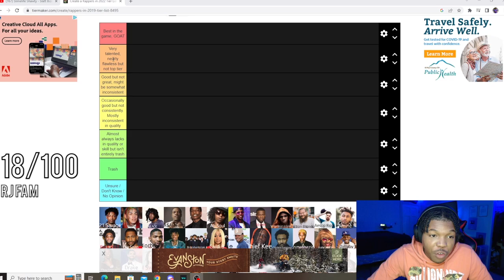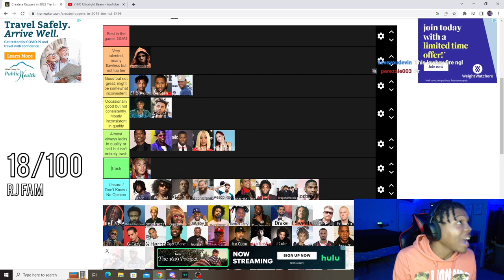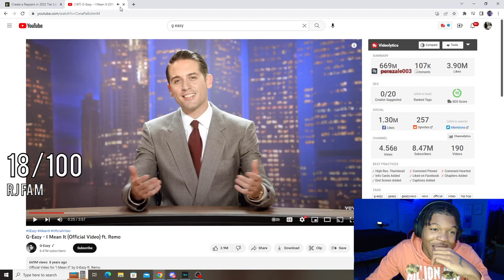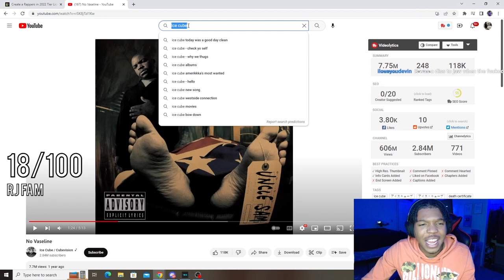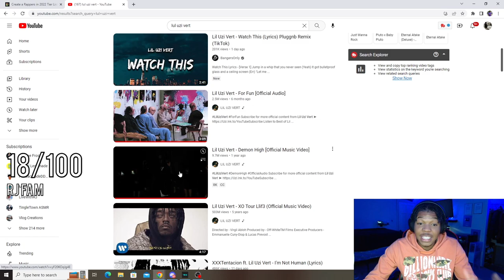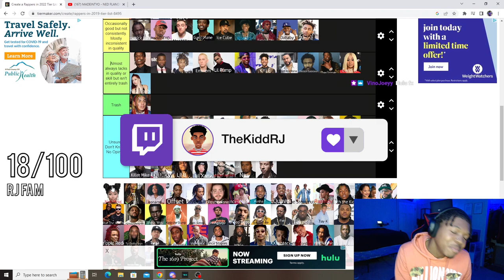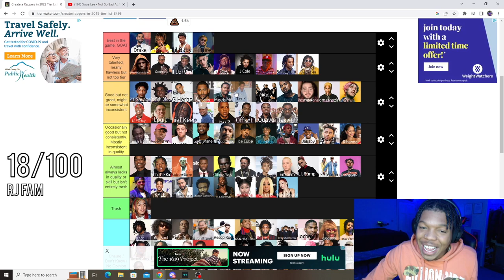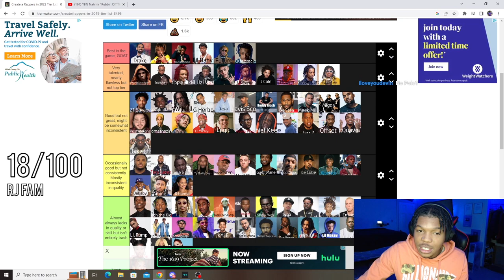RodneyJJohnson makes The MOST honest RAPPER TIER LIST.. *no doubt*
RodneyJ (Youtube)
Its-Rodney (Snapchat)
GameplayWithRJ (Youtube)